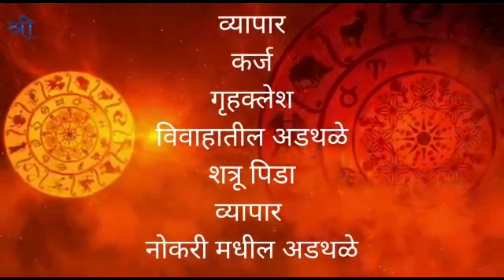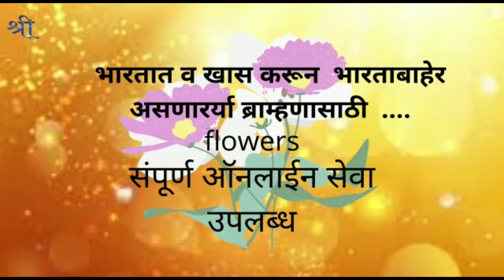उल्हासनगर: सराईत गुंडाने व्यापाऱ्याला धमकावले ! CCTV !